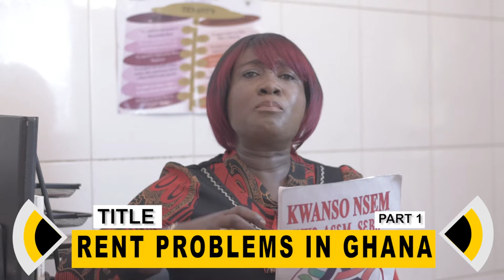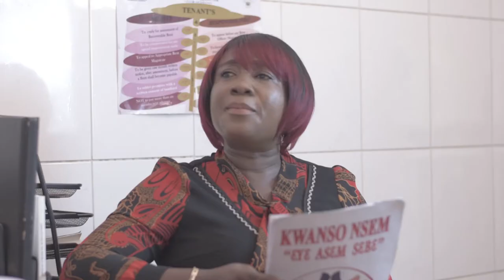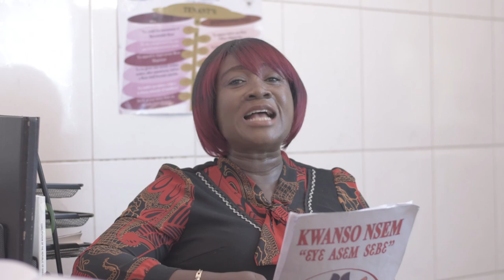RENT PROBLEMS IN GHANA PART 1